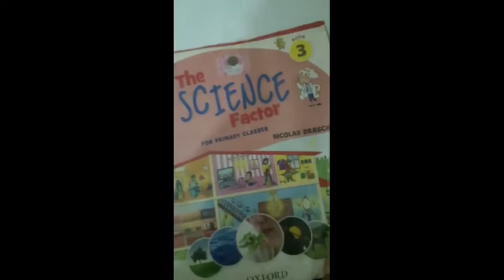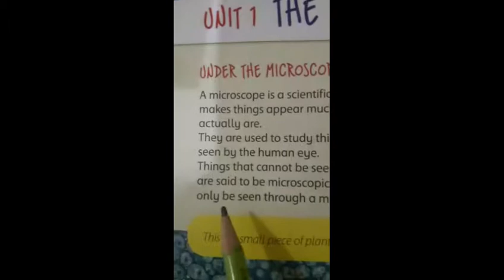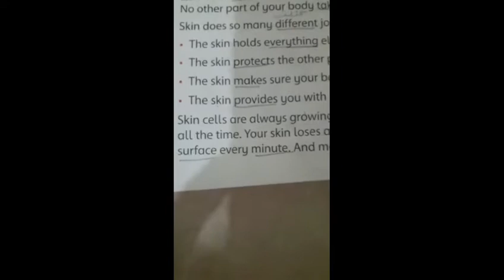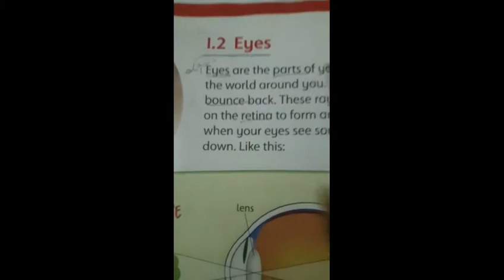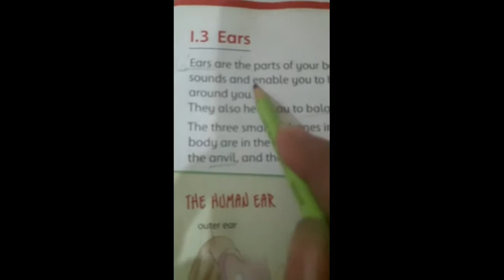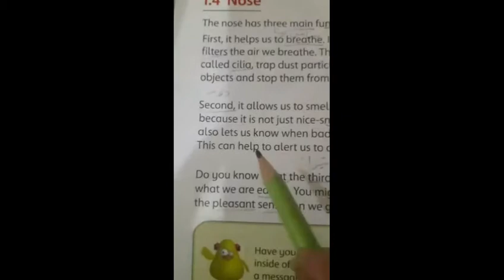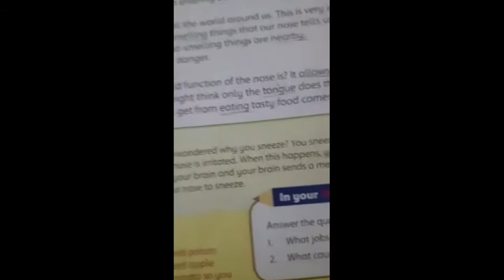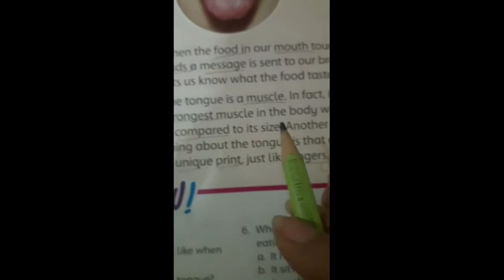Grade - 4 Science || Lecture 1 Reading || Chapter # 1 "The Human Body"